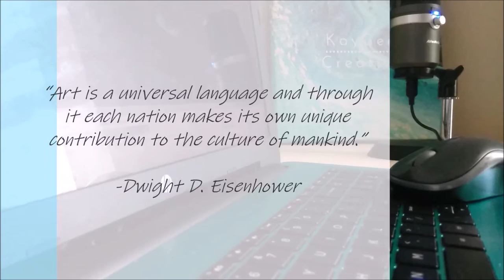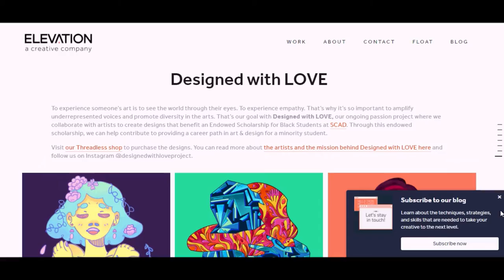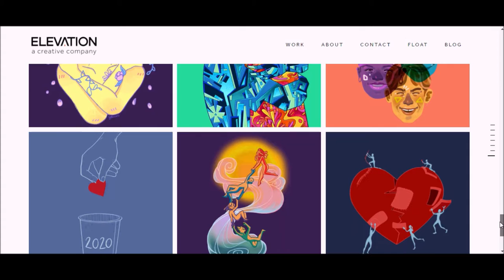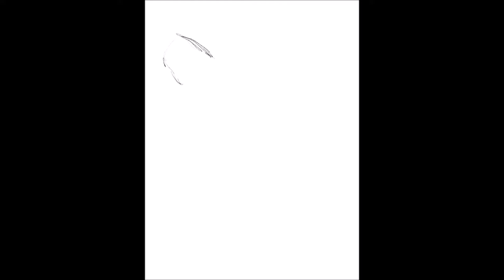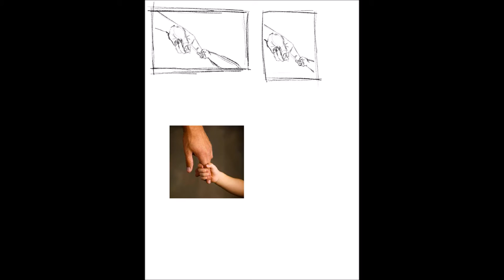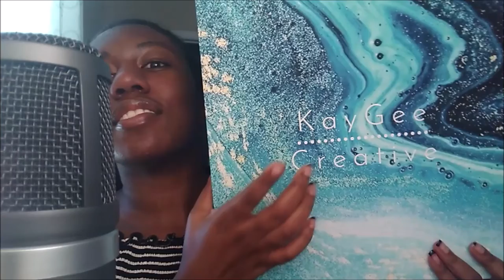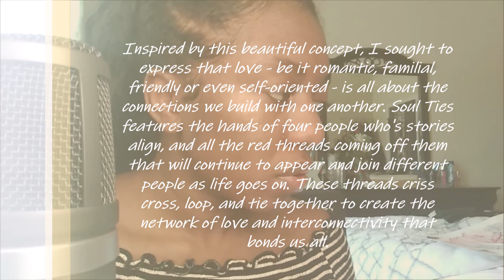Working for a Commission - HOW TO Freelance - SCHOLARSHIP - Artist Process EXPLAINED - Elevation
⭐️ In today's video I'm going to be showing you guys how to freelance a project from start to finish. I discuss the watercolor painting t-shirt design I did for Elevation and my ups and downs in completing the project working for a commission. ⭐️

Links to Elevation and the collection!

NOTE: Although this video does advertise Elevation and their campaign, it is NOT a paid video. I was paid for the artwork, not the video.